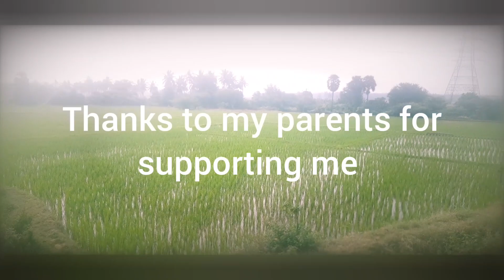Saami Na Saami | Pushpa movie latest trend | Cover song dance by @Sowmya | Allu Arjun, Reshmika, DSP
Keep Supporting.